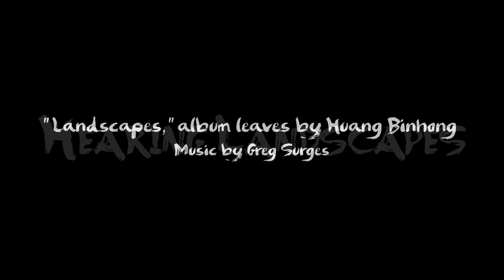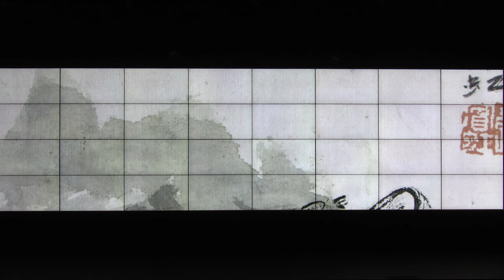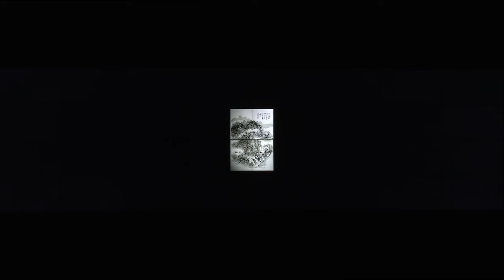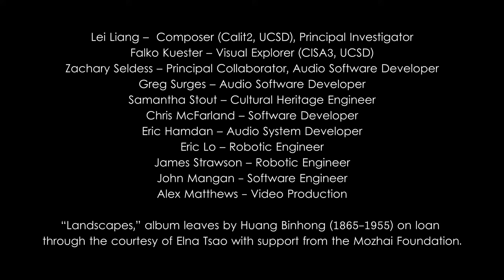Lei Liang Greg Surges - Hearing Landscapes II [Electronic Music for Paintings by Huang Binhong]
Interactive electro-acoustic composition by Surges to accompany high-resolution scans of rare Chinese landscape paintings by 20th-century artist Huang Binhong (黃賓虹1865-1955).

Original painting dimension: 46 x 32 cm (18” x 12”);
Digital display dimension: 967 x 272 cm (380.8" x 107.2”).
Audio: 7-channel surround sound; also version for stereo.

Lei Liang – Composer (Calit2, UCSD) and Principal Investigator

Audio Team: Zachary Seldess – Principal Collaborator / Audio Software Developer;
Greg Surges – Audio Software Developer;
Eric Hamdan  – Audio System Developer

Visual Team: Falko Kuester – Visual Explorer (CISA3, UCSD); Samantha Stout – Cultural Heritage Engineer;
Chris McFarland – Software Developer;
Eric Lo – Robotic Engineer;
James Strawson – Robotic Engineer;
John Mangan – Software Engineer;
Alex Matthews – Video Production

“Landscapes,” album leaf by Huang Binhong on loan through the courtesy of Elna Tsao with support form the Mozhai Foundation